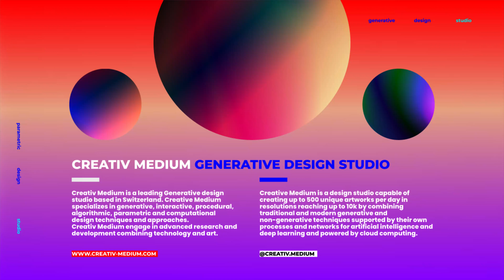Creativ Medium : Generative Design Studio Based in Switzerland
mwandcompany is hair and make-up store and salon offering a wide range of premium hair, ski and beauty services and products. mwandcompany was founded by Michelle Wismer in Zug in Switzerland after more than 15 years of education and experience in Europe and North America. Michelle Wismer is an expert on hair highlights. Michelle Wismer participated in several fashion shows and events including the Berlin Fashion Week in Germany.